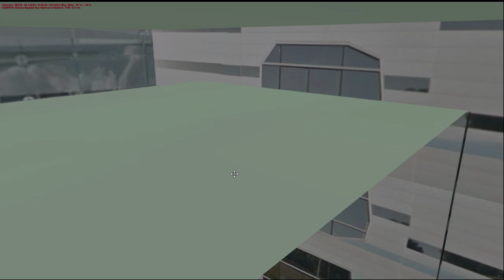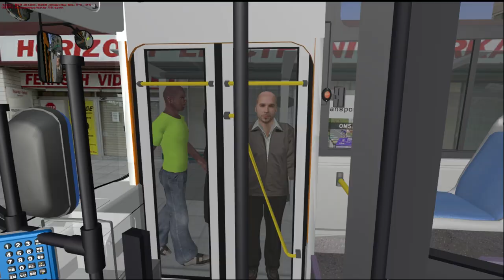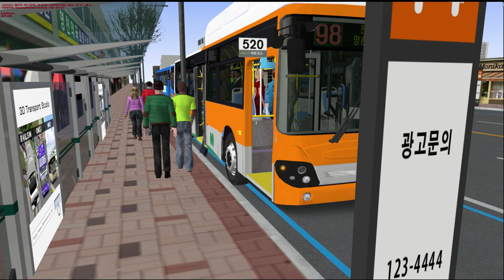[OMSI2] Daewoo BS110CN ZF - Anrak&Munsan Line98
OMSI2 안락&문산맵 98번 노선입니다. 대우 팬더저상차량을 사용하였습니다. 맵과 도색을 제작해주신 suya님께 감사의 말씀드립니다!!

노선(Line) : 98
맵(Map) : Anrak&Munsan
버스(Bus) : Daewoo BS110CN ZF